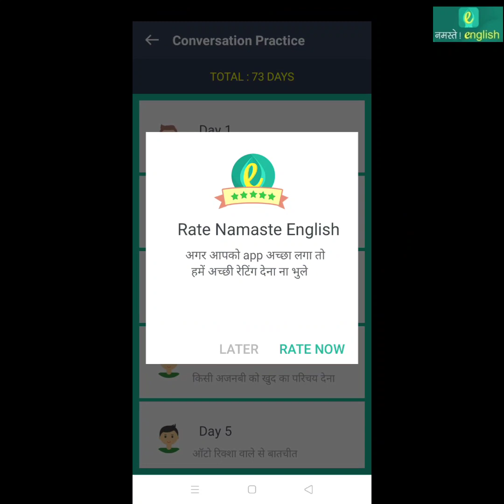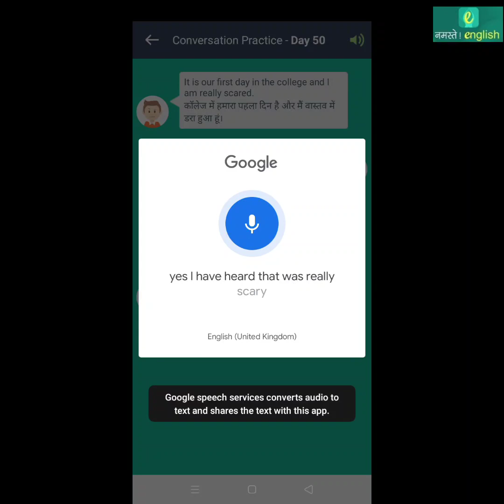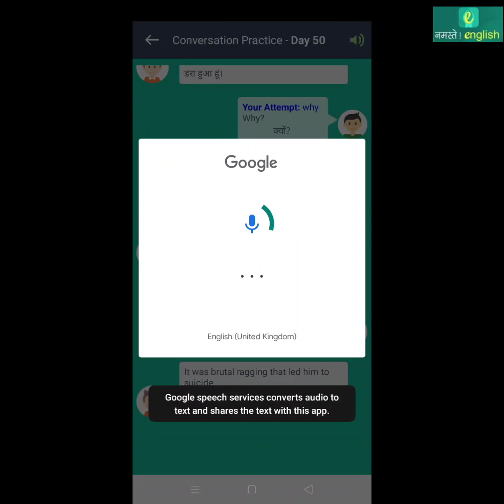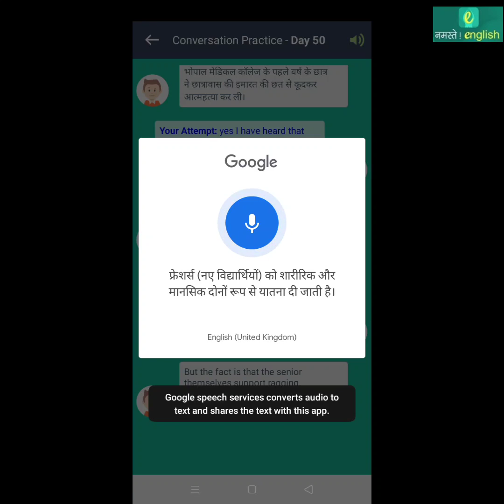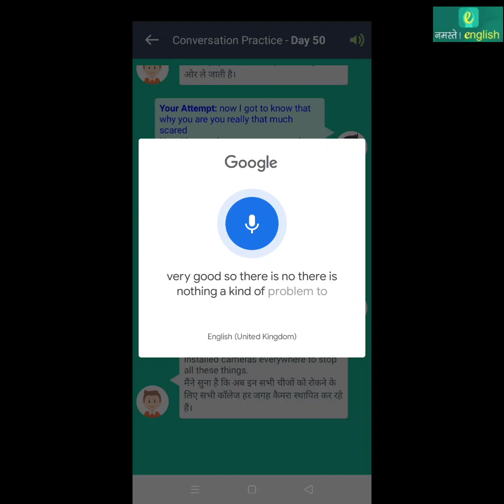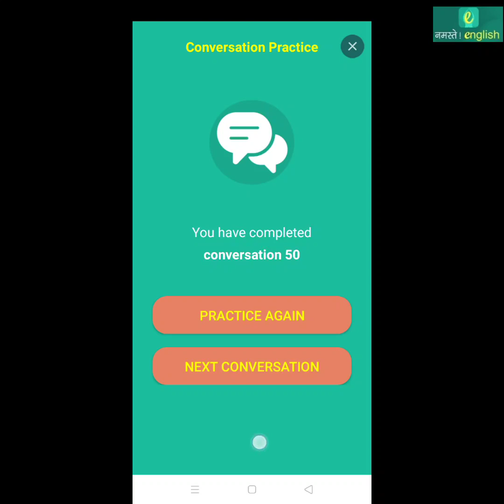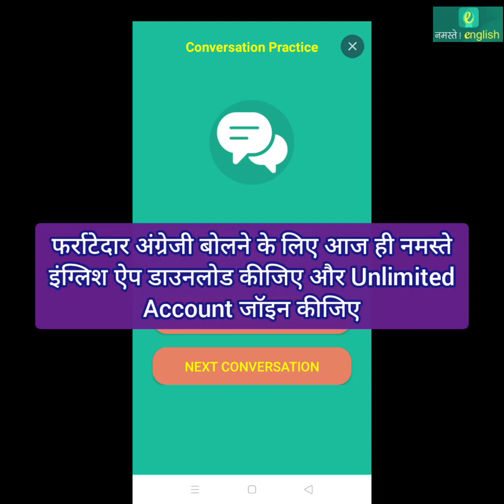Conversation Practice - बातचीत करना सीखें प्रैक्टिस लेसन- 50 रैगिंग के बारे में चर्चा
This video explain you how to use " Conversation Practice - बातचीत करना सीखें " starter level Feature in Namaste English APP. This is an unique feature only its kind, is being developed by Namaste English which help you to do English speaking practice at different level. This Particular video explains you about step by step to use starter level specking Feature.

यह वीडियो आपको नमस्ते अंग्रेजी एपीपी में " Conversation Practice - बातचीत करना सीखें  " स्टार्टर स्तर की सुविधा का उपयोग करने का तरीका बताता है। । यह फीचर एक अनूठी विशेषता है जिसे नमस्ते अंग्रेजी द्वारा विकसित किया गया है जो आपको विभिन्न स्तरों पर अंग्रेजी स्पीकिंग अभ्यास करने में मदद करता है। यह विशेष वीडियो आपको स्टार्टर लेवल स्पेकिंग फ़ीचर का उपयोग करने के लिए चरण दर चरण समझाता है।